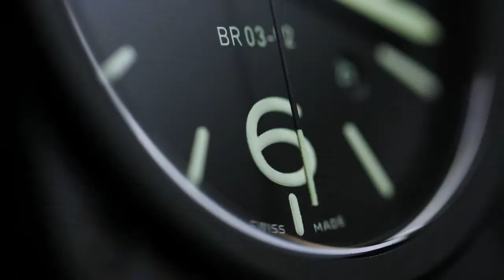Bell & Ross - BR 03 92 NIGHTLUM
We're super excited about the Bell & Ross - BR 03 92 NIGHTLUM. Watch this space for more information!